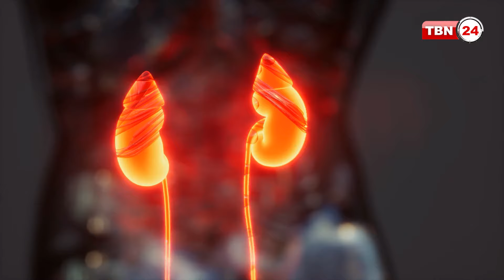অনিয়ন্ত্রিত ডায়াবেটিসে মৃত্যু ঝুঁকি; নিউরোপ্যাথির ভয়াবহতা | TBN Wellness | Episode 543.1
Moderator: Dr. Sajol Ashfaq
Guest: Dr. Newaz Hossain, MD, Medical Director, Starling Diagnostics

Complications of uncontrolled diabetes